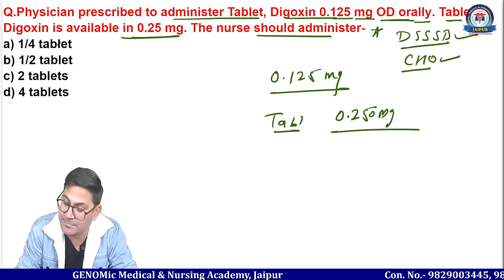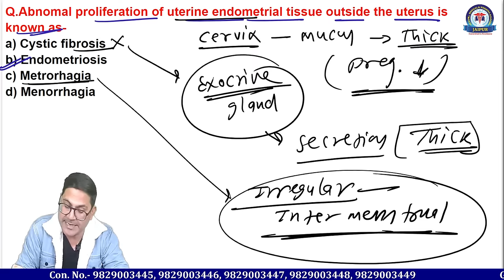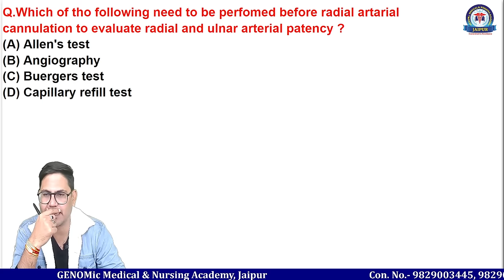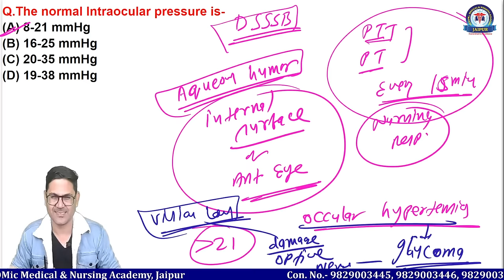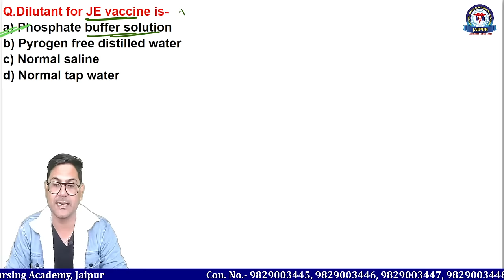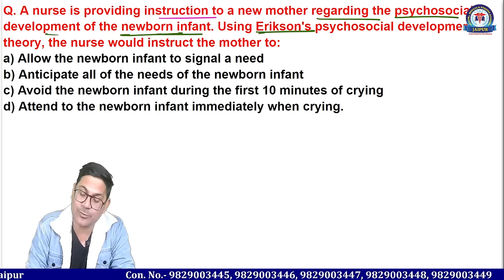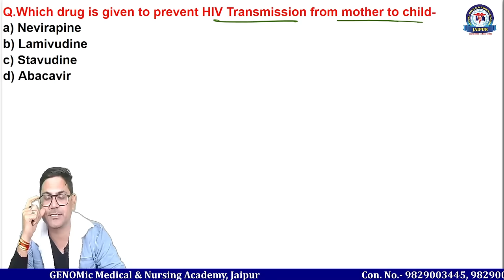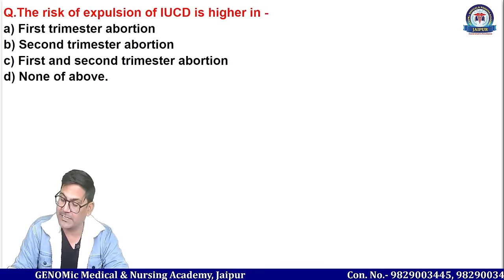CHO / DSSSB / NHM Special Class By Dr. Pankaj Singh Sir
Download App

Message GENOMic Medical & Nursing Academy,Jaipur on WhatsApp.